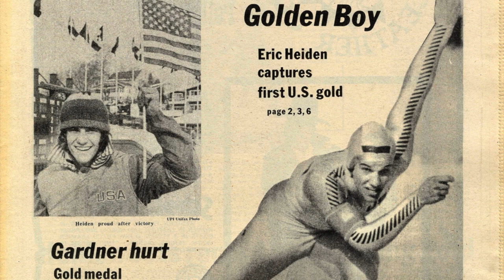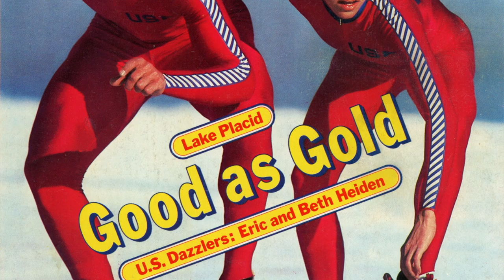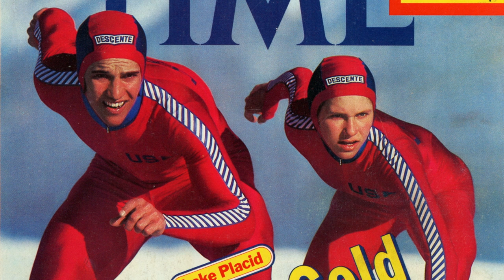Eric Heiden Reflects on Skating to Olympic Greatness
Eric Heiden reflects on becoming an Olympic Gold Speed Skater